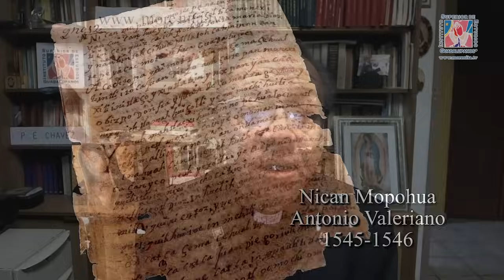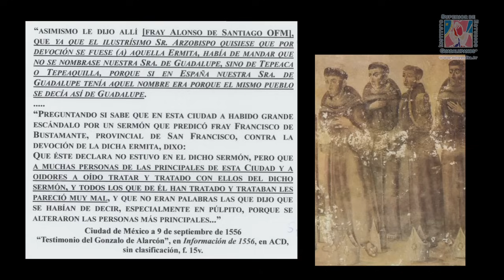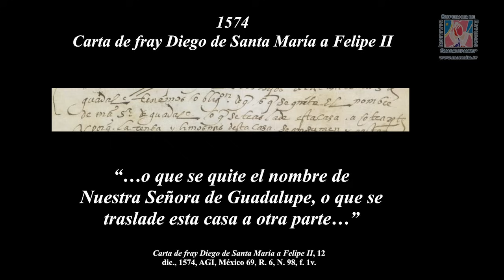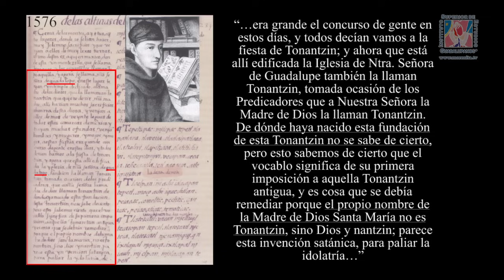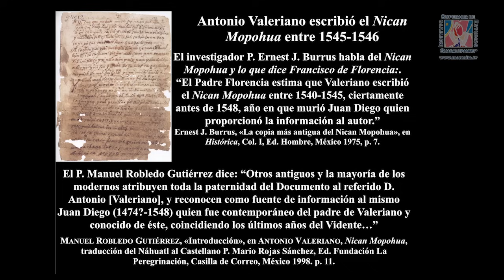Nican Mopohua: Cuando el cielo besa la tierra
Mons. Eduardo Chávez nos plática acerca del entorno del Nican Mopohua que significa "Aquí se dice, Aquí se narra" escrito por Antonio Valeriano entre 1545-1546.

Documento del siglo XVI, en el que se describe la veracidad histórica y trascendente  de este maravilloso encuentro entre Dios y el ser humano por medio de Santa María de Guadalupe.